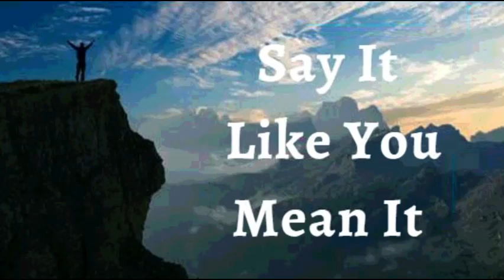19th July 2022 Say It like You Mean It.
19TH JULY 2022

FAITH DECLARATIONS

I  DECLARE there is an anointing of ease on my life. God is ever before me, He has made crooked places straight. His yoke is easy and His burden is light. I do not struggle. What used to be difficult is not difficult anymore. God’s favor and blessing on my life has lightened the load and taken the pressure off. I cast all care unto Him once and for all, for He cares for me affectionately and watchfully.  This is my declaration.

My body does not accommodate sickness or infirmity. I am enjoying life every day in divine health and prosperity; nothing is missing or lacking in me. I belong to God and I only express His virtues because I’ve been perfected for His glory Hallelujah!

I SHALL HAVE WHAT I SAY, IN JESUS' NAME (Jn 14:13)

I AM STRONG (Eph 6:10)
I AM HEALTHY (1 Pet 2:24)
I AM BLESSED (Eph 1:3)
I AM POWERFUL (Is 40:29)
I AM ANOINTED (1 Jn 2:20)
I AM FREE (Jn 8:36)
I AM THE BELOVED OF GOD (Mk 1:11)
I AM A PRECIOUS SEED (Lk 8:15)
I AM FULL OF SAP AND GREEN IN THE LORD (Ps 92:14)
THINGS ARE ALWAYS WORKING OUT FOR ME IN JESUS' NAME (Rom 8:28)

Shalom